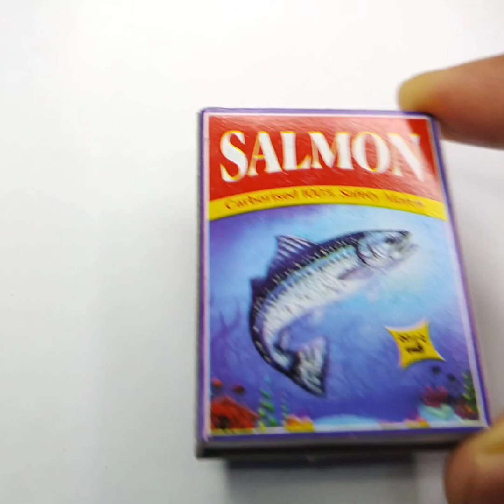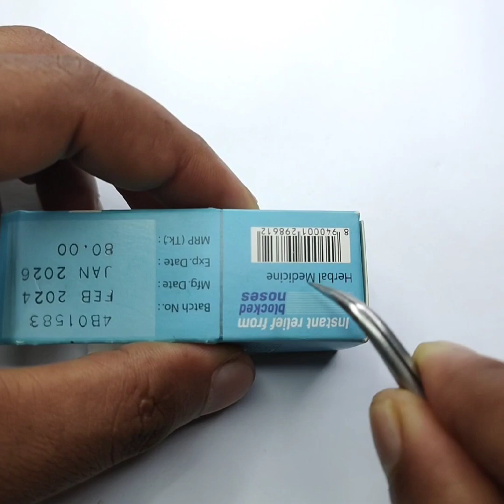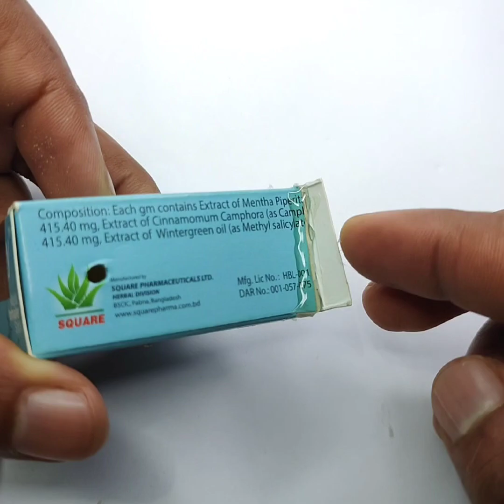how to make electric boat Mini motor invention / new invention ideas / simple invention ideas